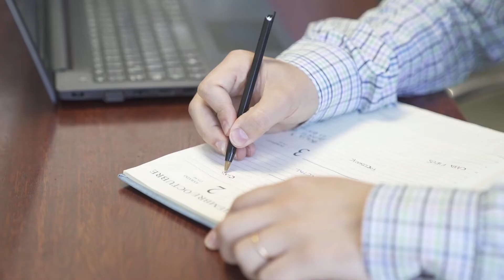Testimonios Celebración Benéfica | Sociedad San Juan 2021